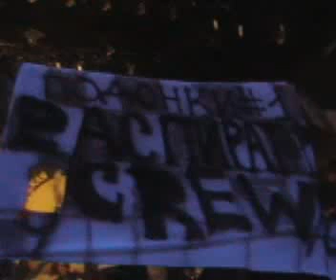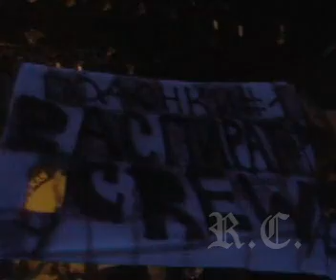Распиратор - Приветик))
Р-клуб